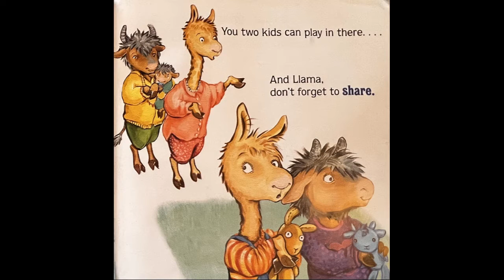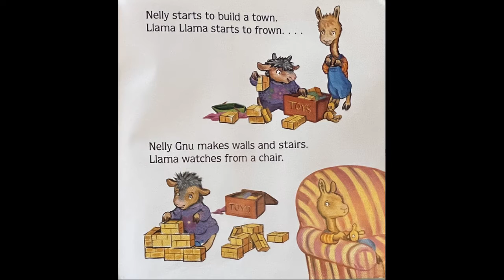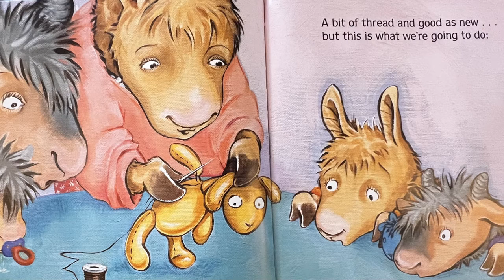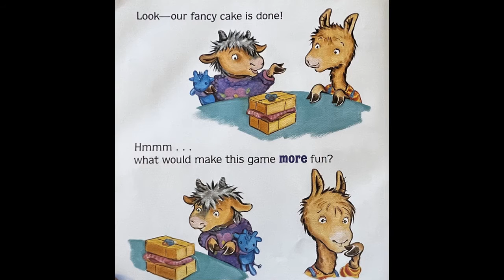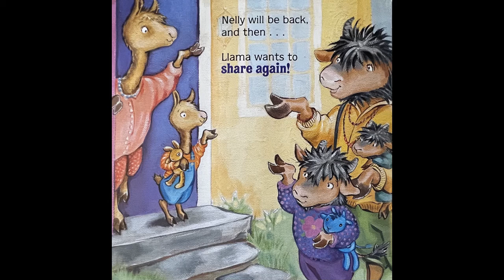Llama Llama Time to Share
Llama has a sharing drama!

Build a tower. Make a moat.
Nelly's dolly sails a boat.
What can Llama Llama add?
Maybe sharing's not so bad.

Llama Llama has new neighbors! Nelly Gnu and her mama stop by for a play date, but Llama's not so sure it's time to share all his toys. Maybe just his blocks? It could be fun to make a castle with Nelly . . . But wait--Nelly has Llama's little Fuzzy Llama! The fun turns to tears when Fuzzy Llama is ripped in two, "all because of Nelly Gnu!" Mama comes to the rescue and fixes Fuzzy, but she makes it clear: "I'll put Fuzzy on the stairs, until you're sure that you can share."

Fun to read aloud and helpful to children and parents alike, Llama Llama Time to Share is for any child who needs a little encouragement in sharing.